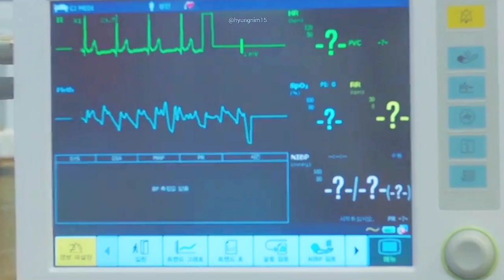Jang Sin Yu ✘ Lee Hong Jo || [Destined with you -1x16] FINALE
FOR BETTER EXPERIENCE WATCH IN HD

Drama: Destined with you
Episode: 1x16

I didn't own anything except Editing we just Edited them and Published them.